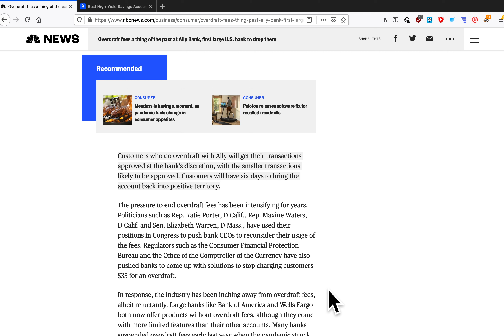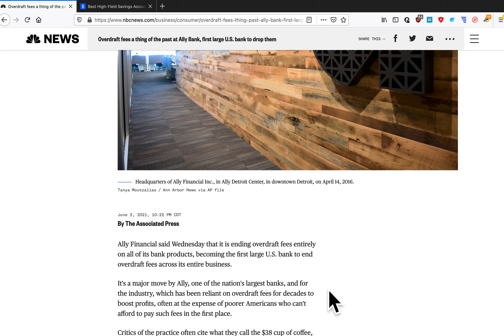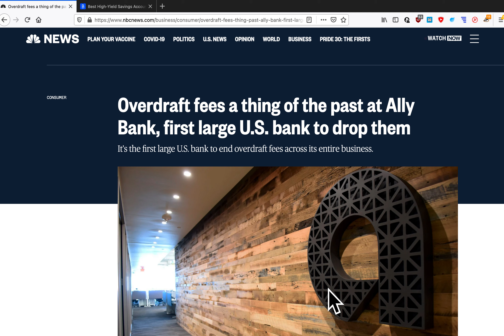Ally Bank ends overdraft fees, a first for large US banks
Ally bank is no longer collecting overdraft fees. Ally bank will be the first major bank to end overdraft fees.